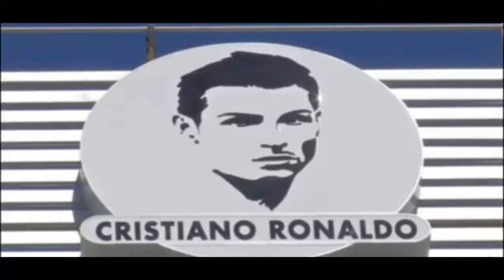‏فرحة كبيرة لكريستيانو رونالدو عند سماع المطار بإسمه لاول مرة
Portugal Names Airport Cristiano Ronaldo
Airport Cristiano Ronaldo
فيديو : ‏فرحة كبيرة لكريستيانو رونالدو عند سماع المطار بإسمه لاول مرة
ردة فعل رونالدو عند سماع المطار بإسمه لاول مرة
فرحة كبيرة لكريستيانو رونالدو عند سماع المطار بإسمه
رونالدو عند سماع المطار بإسمه لاول مرة
رونالدو في إحتفال إطلاق أسمه على مطار ماديرا ” لست منافقا “

أعرب البرتغالي كريستيانو رونالدو عن سعادته وفخره باطلاق اسمه على مطار مدينة ماديرا البرتغالية، مسقط رأس اللاعب، وذلك خلال احتفال تم اليوم في المطار، وأعلن فيه عن تمثال تكريما لكريستيانو وإنجازاته مع المنتخب البرتغالي.

وقال كريستيانو خلال حديثه :”أعرف أن بعض الناس يختلفون مع هذا الأمر، ولكن نحن نعيش في دولة ديموقراطية، ولكل شخص حرية التفكير والتعبير ، اطلاق اسمي على المطار سوف يكون مسؤولية بالنسبة لي، هذا الأمر يعني لي الكثير، وسوف أتحمل المسؤولية للبرتغال وخاصة لماديرا” ، وفي هذه الفيديوهات نقدم لكم كل اللقطات الرائعة لكريستيانو اثناء اطلاق اسمه على مطار مدينة ماديرا.

– صرح رونالدو في إحتفال إطلاق أسمه على مطار ماديرا معربا عن سعادته بتلك اللفتة من قبل حكومة معقله كما رد على من رفضوا تغيير أسم المطار .

فقد صرح النجم البرتغالي ” أشكر كل من ساهم في ذلك الأمر ، فلم أسعى لتغيير أسم المطار ليحمل أسمي ، لكنني لستت منافقا حيث أصابني هذا الأمر بالسعادة والفخر ” .

وأضاف رونالدو ” أعلم جيدا أن هناك من رفضوا تغيير أسم المطار وبأن هناك من سعد للتغيير لكنه ليس متواجدا هنا ، وأود أن أؤكد على أنني سأستمر في الدفاع عن ألوان منتخب بلادي بكل ما أستطيع ، وسأحاول أن أكون مصدر فخر دائم لموطني ” .